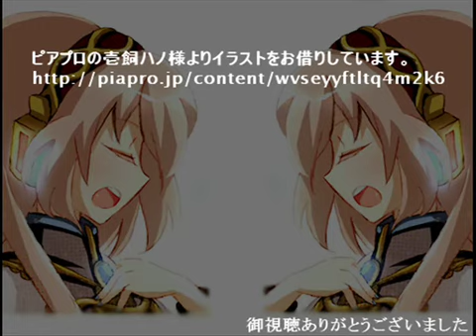ALL Luka【巡音ルカ】 Gloria -Cantus Missae- 【ラインベルガー】Rheinberger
Rheinberger  Gloria -Cantus Missae- [ALL Megurine Luka]cover version
ラインベルガーのミサ曲変ホ長調「Cantus Missae」よりGloriaをルカさんの演奏でお送りします。全曲の中でも明るく華々しい２重合唱です。　Kyrie→sm8682143　今まで上げたもの→mylist/13346941

2009年11月20日 18:55

著作者(Author)：Cloudia

composer:J. G. Rheinberger /ヨーゼフ・ラインベルガー
Op. 109. Mass in E flat major/無伴奏混声（SATB-SATB)　変ホ長調
Lyrics:Gloria ミサ曲変ホ長調「Cantus Missae」より

         From Gloria Cantus Missae( Latin)

転載者より
転載に問題が生じた場合は削除します。

【巡音ルカ】 Gloria -Cantus Missae- 【ラインベルガー】